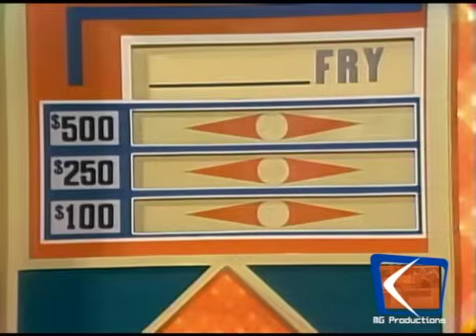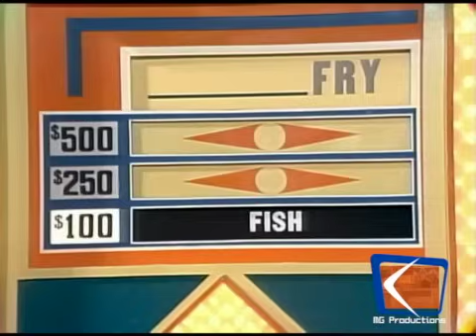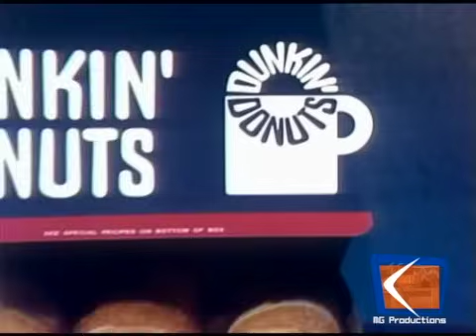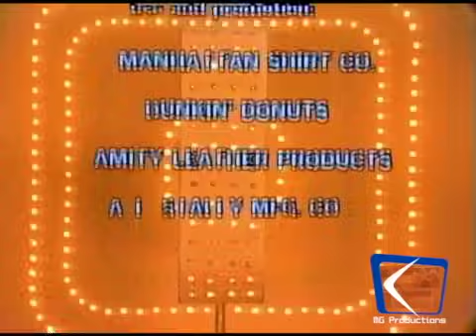Match Game 76 (Ep. 703) (4/30/1976) (Pork Her?) (Betty Gives Up Allen Ludden?)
Taped: April 02, 1976
Aired: April 28-30; May 03-04, 1976
Panel: Donald Ross, Brett Somers, Charles Nelson Reilly, Isabel Sanford, Richard Dawson, Betty White